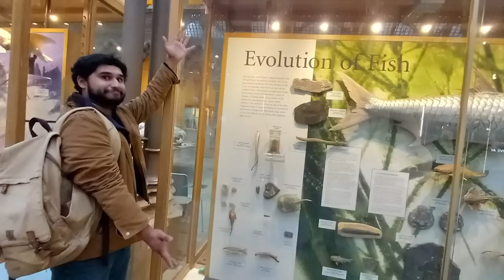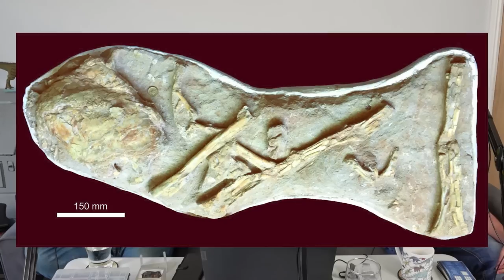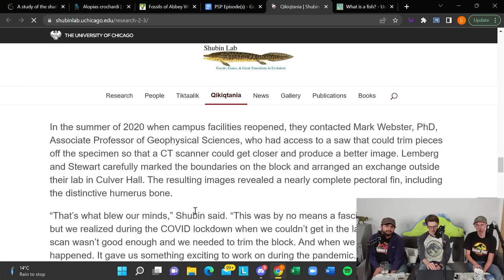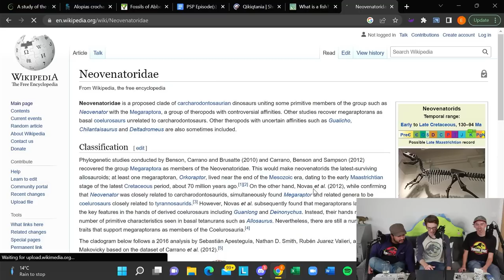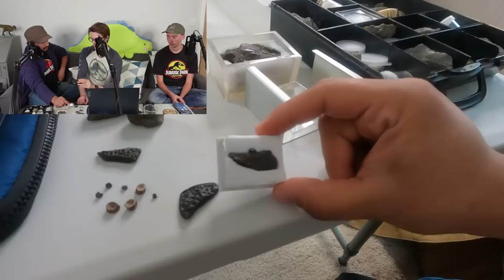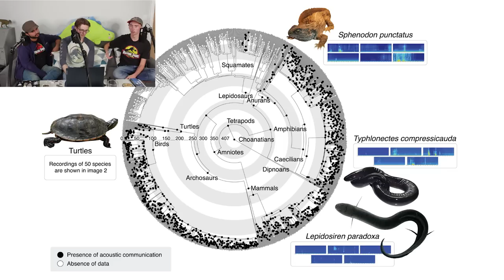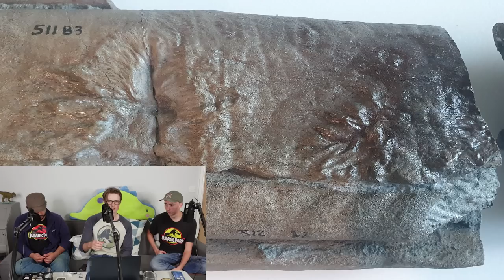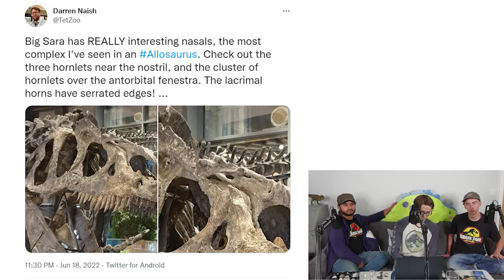Why Humans Are Fish | BoneHeads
Are humans actually all fish? Join us as we explore the definition of fish, and how this means that humans, and indeed all tetrapods, are technically still fish. We're also talking about some new paleontological research published recently, as well as some of the research we're doing ourselves. We hope you enjoy this new style, and please do let us know what you think of it!